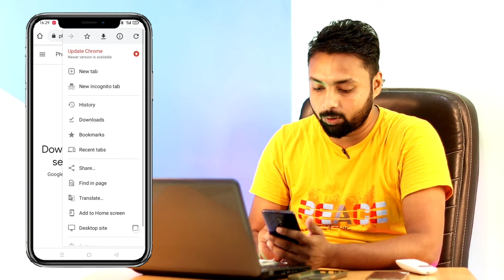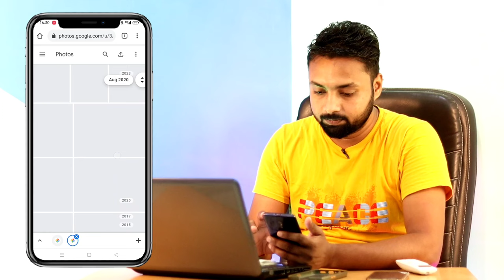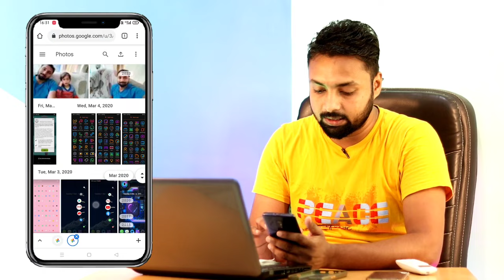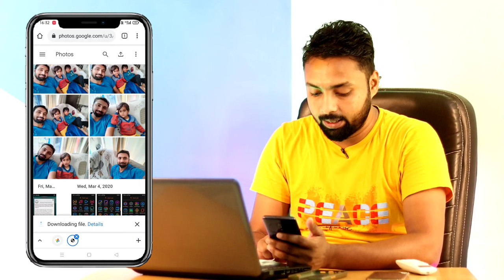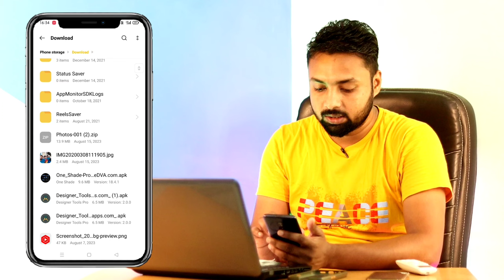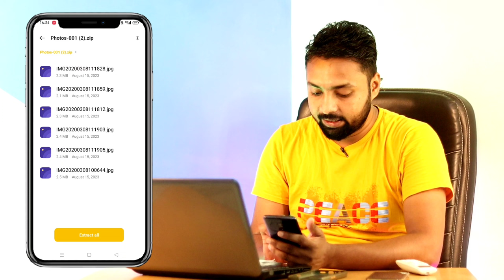Phone Reset Ho Gaya Hai Photo Kaise Wapas Laye | How to Recover Deleted Photo After Phone Reset 2023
Dosto aaj ke is video me bataya gaya hai ki kaise aap phone reset ke baad delete photo ko recover kar sakte ho.

How to recover delete photo after phone reset !! Deleted photo recovery

How to recover delete photo after phone reset
How to recover deleted photos after phone reset
Recover all deleted photos after phone reset
Deleted photos kaise recover kare
Phone reset ke baad photo kaise recover kare
Mobile reset ke baad photo kaise recover kare
Phone formet hone ke baad photo kaise recover kare
Deleted photos kaise wapas laye